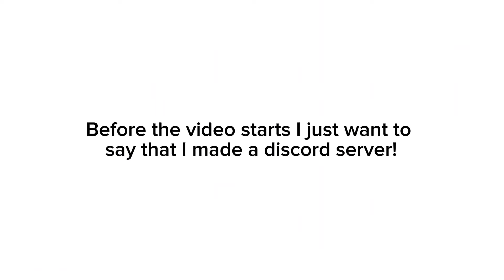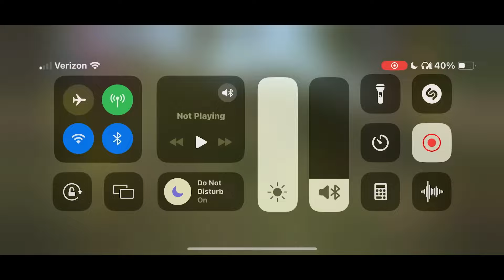KILLING EVERY DINOSAUR IN CARNIVORES DINO HUNTER WITHOUT DYING!!